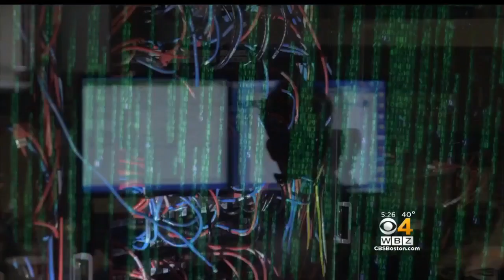Highly-Skilled Workers Travel The World While Keeping Their Jobs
The company Remote Year books flights and finds apartments and workspaces for groups of people who want to travel and work at the same time. WBZ-TV's Paula Ebben reports.